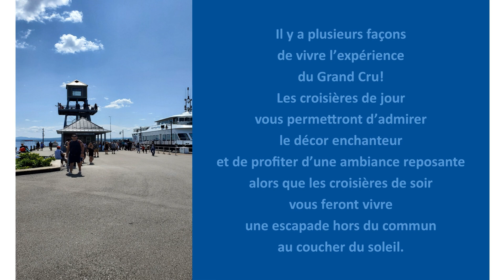06 Croisière sur le MemphréMagog, à bord du Grand Cru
Il y a plusieurs façons de vivre l’expérience du Grand Cru! Les croisières de jour vous permettront d’admirer le décor enchanteur et de profiter d’une ambiance reposante alors que les croisières de soir vous feront vivre une escapade hors du commun au coucher du soleil.